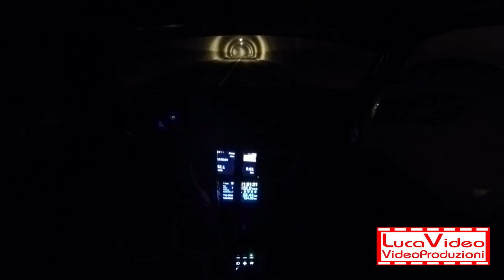60° Rally Valli Ossolane 2024 Peruccio-Carboni Fabia R5 6°ASSOLUTI - Cameracar PS6